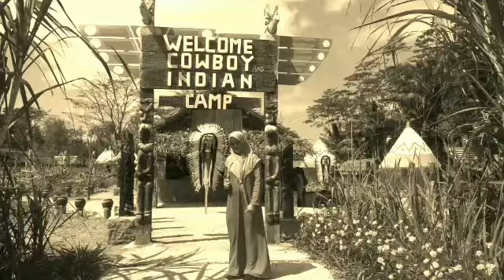Dolan ke camp cowboy Indian kabupaten blitar